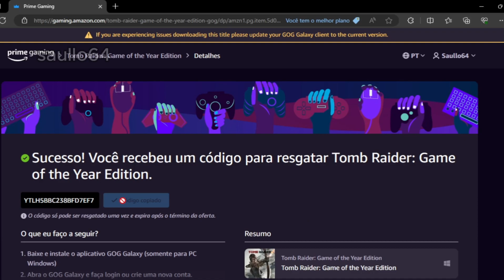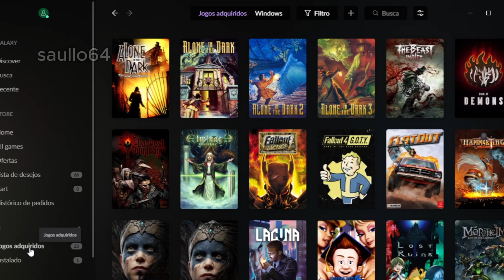Tomb Raider GOTY - Grátis pela (Prime Gaming) Como resgatar seu código na sua conta da GOG!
1. Baixe e instale o aplicativo GOG Galaxy (somente para PC Windows)
2. Abra o GOG Galaxy e faça login ou crie uma nova conta.
3. Clique no ícone de engrenagem no canto superior esquerdo do aplicativo, clique em “Adicionar jogos e amigos” e, em seguida, clique em “Resgatar código GOG”.
4. Insira o código que você recebeu do Amazon Prime Gaming.
5. Instale e jogue o Tomb Raider: Game of the Year Edition.